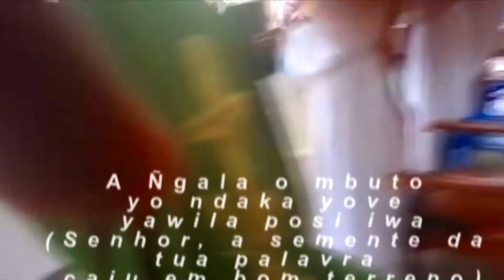A Ñgala o mbuto yondaka yove | Cântico de entrada em Umbundo | Diocese de Benguela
Missa de acção de graças no Caimbambo, Diocese de Benguela.

APOIE O CANAL TV NOSSA SENHORA DA MUXIMA
Doação:
IBAN: 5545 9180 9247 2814

A TV Nossa Senhora da Muxima traz semanalmente conteúdos relacionados com a Igreja Católica: Notícias relacionadas à vida da Igreja, entrevistas, pregações, sermões, homilias, reflexões, missas, meditações, cânticos litúrgicos.
Este é um Canal muito interessante, educativo, com conteúdos muito diversificados. Trazemos momentos para alimentação espiritual, de educação cristã.
De Angola para o mundo queremos realizar a nossa missão de evangelização.
O mundo não pode caminhar sem Deus. É uma necessidade urgente colocar Cristo no Centro da nossa hostória.
Graças às novas tecnologias e às plataformas digitais, tal como o youtube, podemos realihzar uma enorme missão de unir os povos dipersos pelos diversos cantos do mundo.
Falamos a mesma liguagem:
A linguagem do amor, a linguagem de paz e da justiça.
Com os serviços disponíveis através da internet, podemos expandir cada vez mais a mensagem libertadora de Cristo Jesus.
É nossa missão educar o homem de hoje para o sentimento do veradeiro amor, sentimento de misericórdia, solidariedade, valores que quase vão desaparecendo da sociedade actual.
O homem vai se tornando cada vez mais individual.
Com a TV Nossa Senhora da Muxima podemos monstrar as duas dimensãos
da Fé Católica:
Uma fé vivida e partilhada.
Precisamos de viver a nossa fé com coerência, cumprindo os mandamentos. Não se trata apenas de professar a fé, é preciso também responder com actos, com gestos concretos aquilo que nós professamos.
É ividente que o que nós professamos também é manifestado é ritos: a celebração.
O que vivemos, celebramos.
É por esta razão que a TV Muxima traz também celebrações, diversas maneiras de celebrar, em todo o mundo católico, especialmente de Angola.
A TV Nossa Senhora da Muxima é o Canal Católico mais completo do Youtube,
Porque traz tudo o que um católico consciente precisa:
Informação, evangelização e espiritualidade.
Não te esqueças que qualquer gesto teu (deixar likes, partilhar, subscrever) que favoreça este canal, vai ajudar-nos a realizar os nossos propósitos, que é crescer cada vez mais.
Uma pregação, seja ela de Bispo, Sacerdote ou Diácono, tem um papel muito relevante na vida de uma pessoa. Alimentar o homem espiritualmente é uma tarefa de extrema importância para o homem dos nossos tempos.
Precisamos de reflectir o homem a partir do seu Criador,  a partir de Cristo, modelo ideal para a nova humanidade. Cristo é o exemplo mais claro de como um homem deve se assemelhar ao seu criador em tudo: no seu ser e no seu agir.
A fé é uma lâmpada que ilumina a vida do homem no seu todo.
Deus revelou-se em Cristo Jesus, Cristo revelou-se nos mais pequeninos, nos marginalizados, nos sem voz nem vez, nos pobres.
A maneira mais segura de acolher Jesus Cristo em nossas vidas é acolher aqueles que Ele tanto amou: os simples e pequeninos.
Este é a mensagem  de amor que o cristão de hoje precisa de conhecer: estar com Cristo e junto dos pobres, dos marginalizados. Deus é amor!